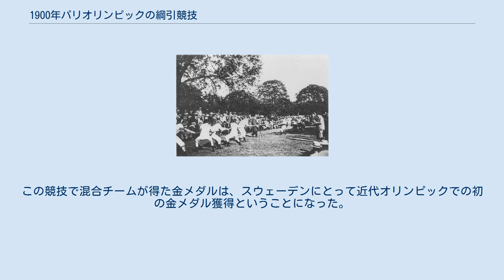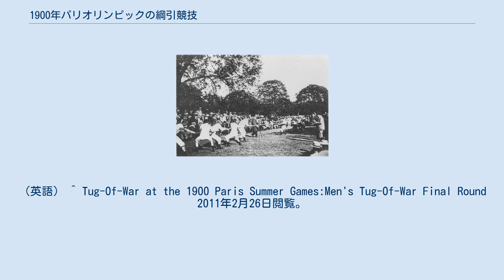1900年パリオリンピックの綱引競技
パリオリンピックの綱引競技、1900年 1900年パリオリンピックにおける綱引競技（1900ねんパリオリンピックのつなひききょうぎ）は、ブローニュの森を会場として1900年7月16日に実施された。
 1900年パリオリンピックの綱引競技には、開催国フランス代表チーム（ラシン・クラブ・ド・フランス）とデンマークとスウェーデンの混合チームの2チーム12人（1チーム6人ずつ）のみが出場した。
 綱引競技は、当初出場を予定していたアメリカ合衆国代表チームが陸上競技との日程の競合により参加を取り消したため、決勝1試合のみの実施となった。
3回戦で行われた競技は、最初の2回のみで勝負がつき、混合チームが楽勝した。
この競技で混合チームが得た金メダルは、スウェーデンにとって近代オリンピックでの初の金メダル獲得ということになった。
 ^ France Tug-Of-War at the 1900 Paris Summer Games 2011年2月26日閲覧。
（英語） ^ Tug-Of-War at the 1900 Paris Summer Games:Men's Tug-Of-War Final Round 2011年2月26日閲覧。
（英語）